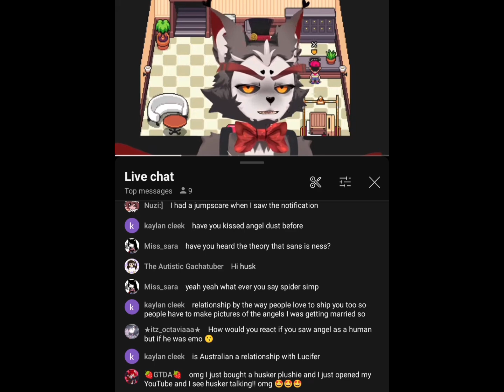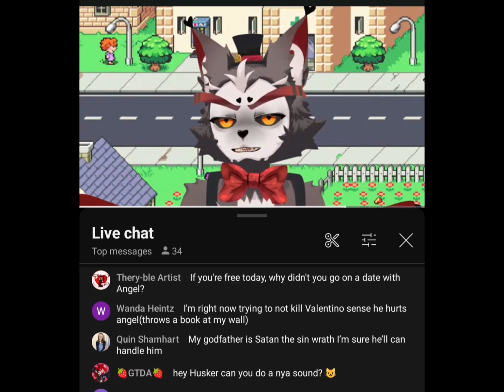Gia gets her Questions answered by husker!?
Soon will be a animation meme 🥰